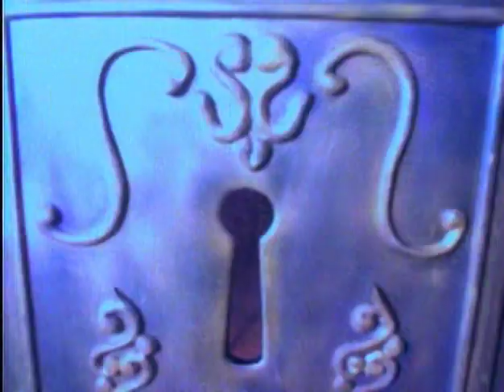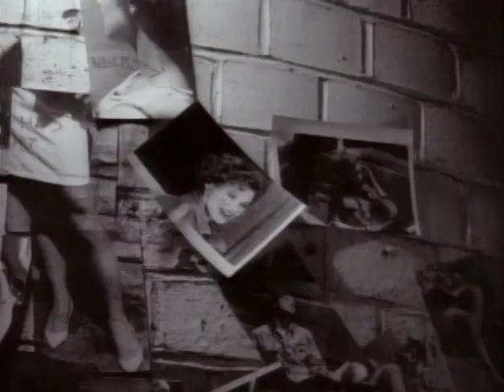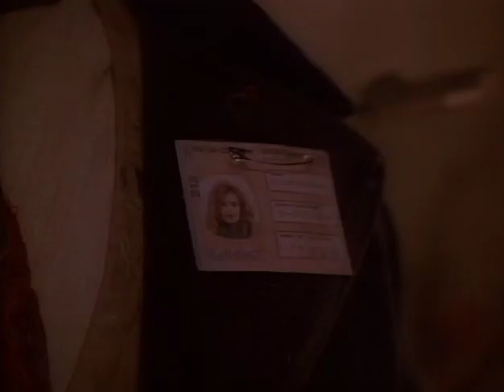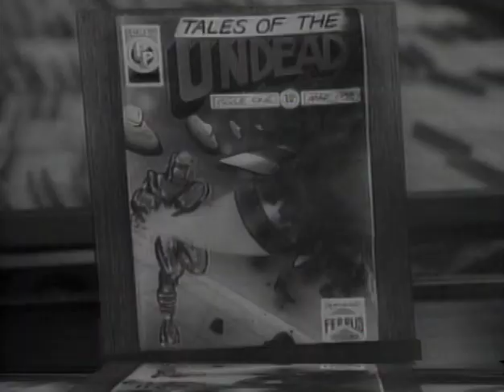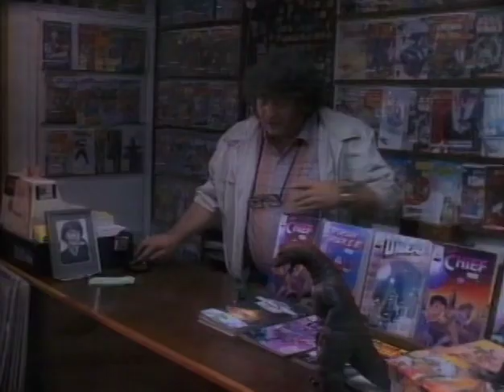Friday The 13th The Series 1987 S01E26 Bottle Of Dreams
Jack tries to rescue Ryan and Micki when they're locked in a vault with a mystic urn that conjures up torturous nightmares.